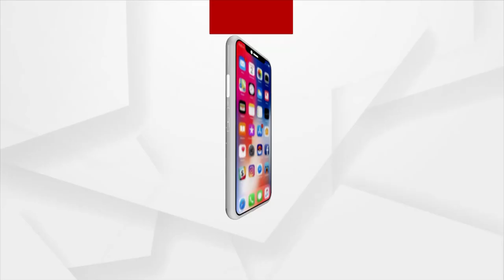Union Minister Dharmendra Pradhan To Attend Review Meeting On 'STARS' In Bhubaneswar Today